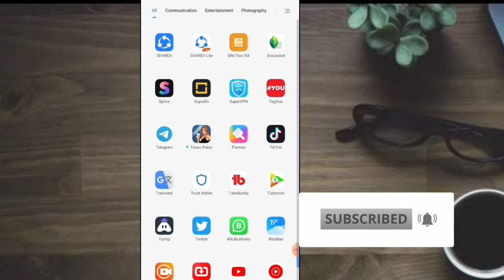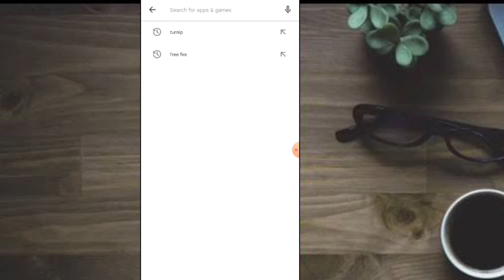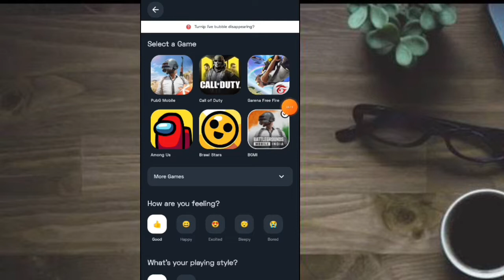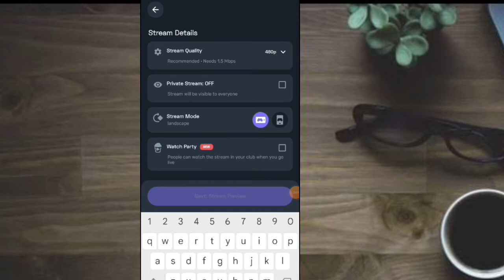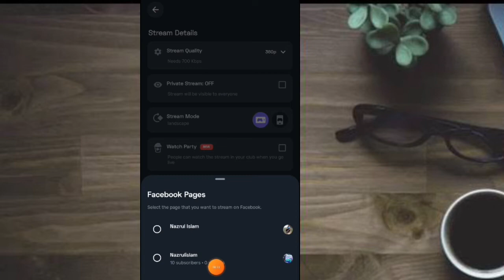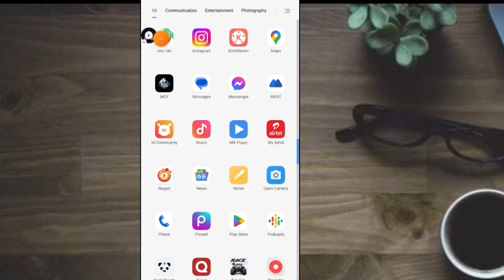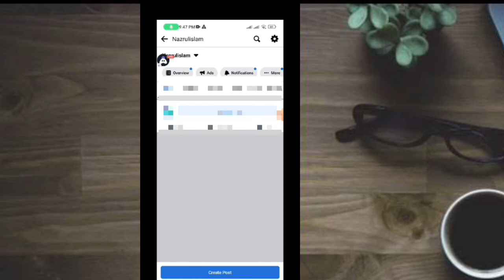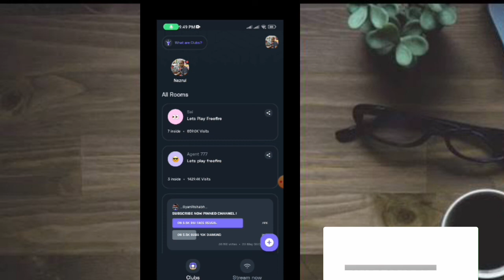How to Live Stream geming page কিভাবে ফেসবুক লাইভ স্ট্রিমিং করবেন?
free fire live how to live stream free fire game on facebook bangla free fire bangladesh free fire live bangla